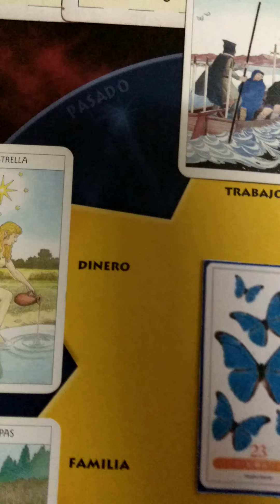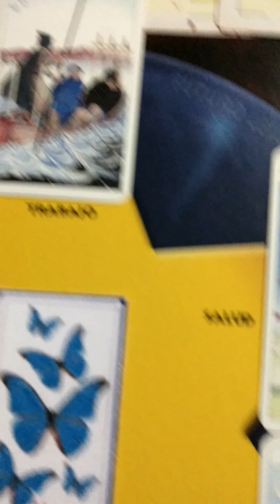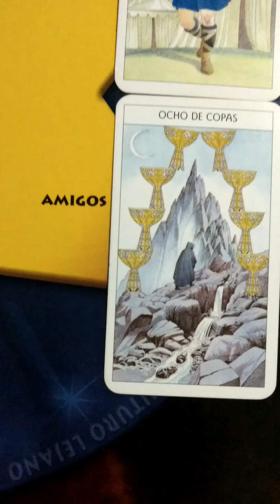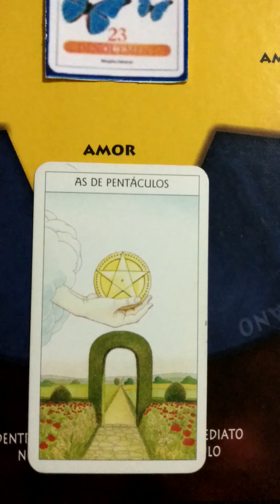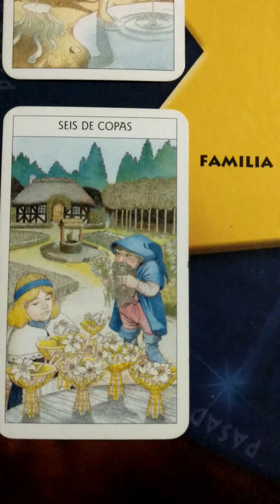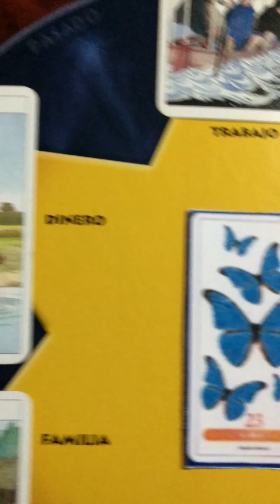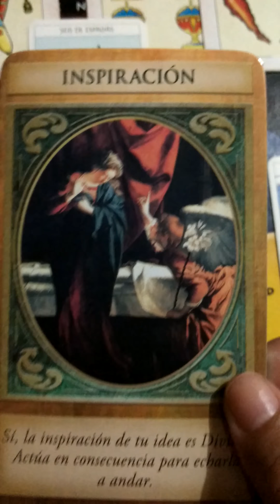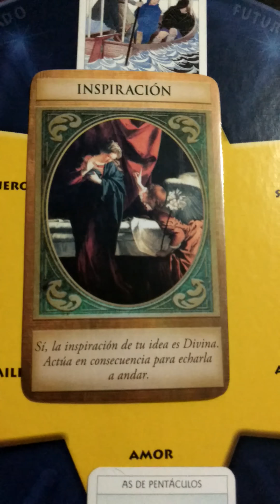Horóscopo Aries octubre 2017 😎🤗 el pasado toca tu puerta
Aries tarot arcángeles Papillon españolas marseilla